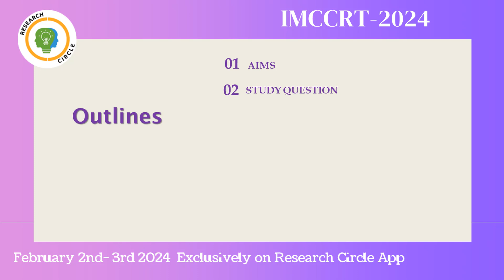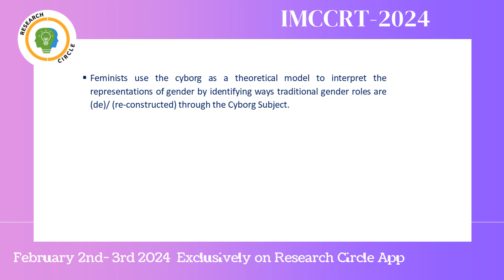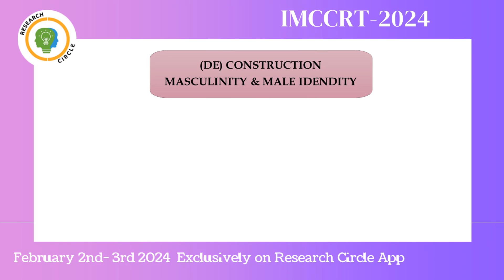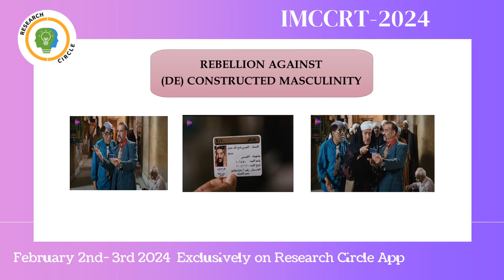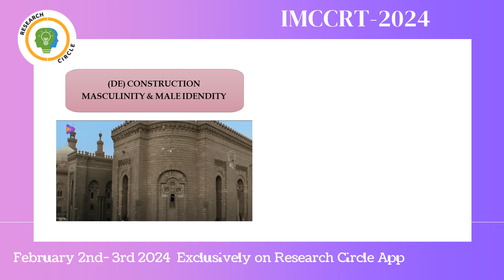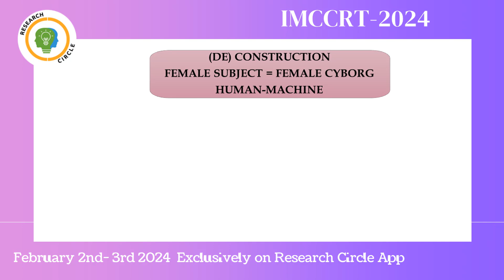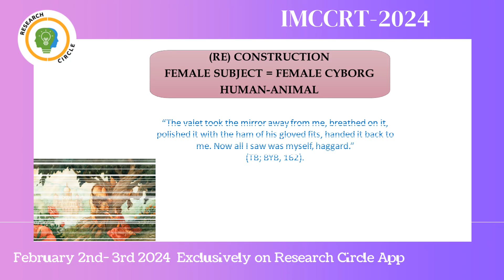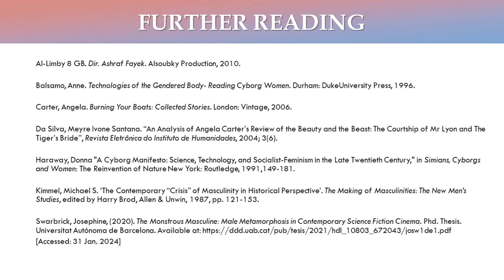IMCCRT 2024 5087 - Title - Cyborg Feminism: Gender Identity in Film and Fiction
Title - Cyborg Feminism: Gender Identity in Film and Fiction

Author Name - Lect. Huda Abdullah Abdulateef

Abstract - The cyborg is a metaphor refers to the hybridization between human and technology that has been an assigned trope since Donna Haraway’s “Cyborg Manifesto.” Cyborg Feminism shows that gender role is affected by male/female cyborg identifies. Many cinematic and fictionalized representations of cyborg adopted to discover all the imaginative possibilities stimulated by these technologies that blur the boundaries between body and machine. These representations, however, map the relationship between the disorder of the new inhuman global system and the man-machine hybrid identities resulted by it. Therefore, this paper examines how cinematic and fictional representations of the cyborg can (re)/ (de) construct gender identity through the interaction between culture, technology and male/female identity.

Keywords - Cyborg, Feminism, Film &Amp; Fiction, Gender Identity, Male/Female Representations.